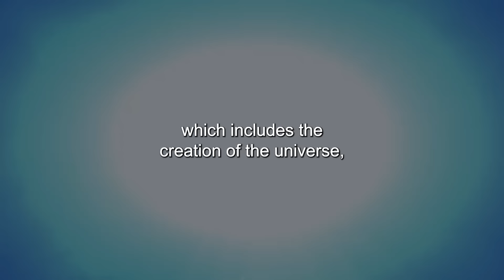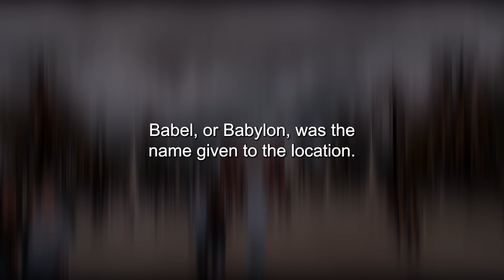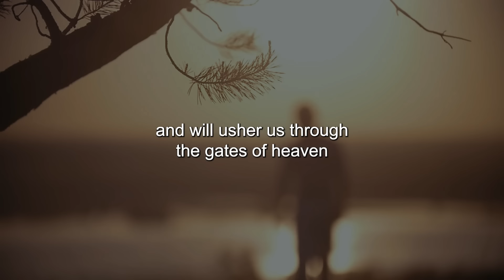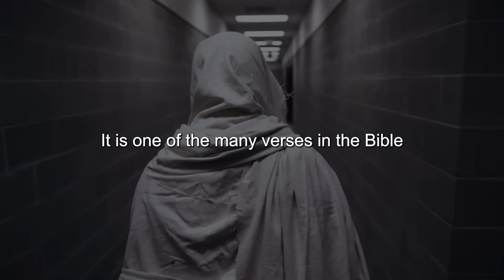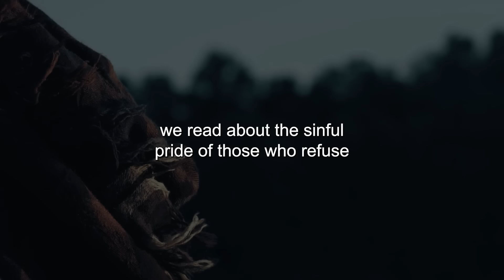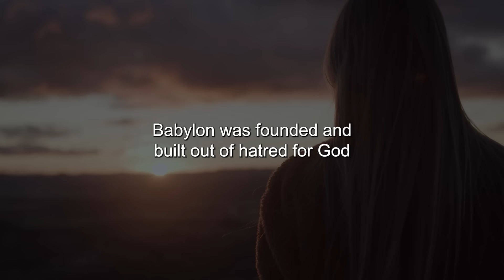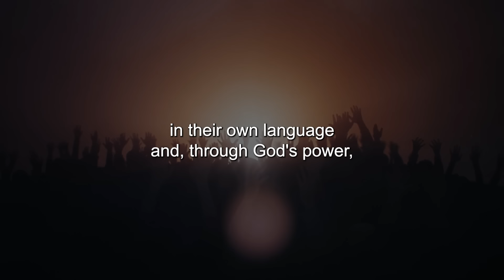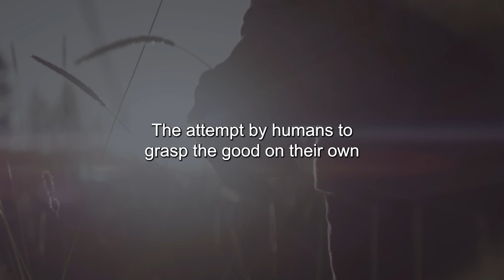This Is Why God Halted The Construction Of The Tower Of Babel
Title: This Is Why God Halted The Construction Of The Tower Of Babel